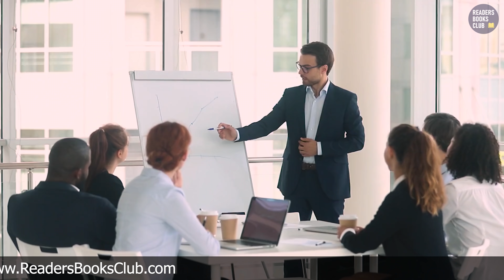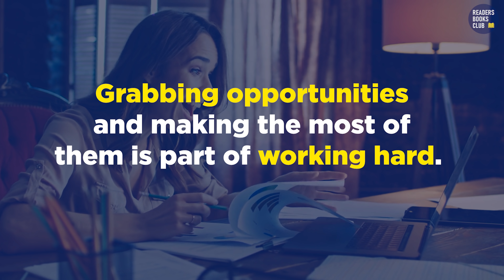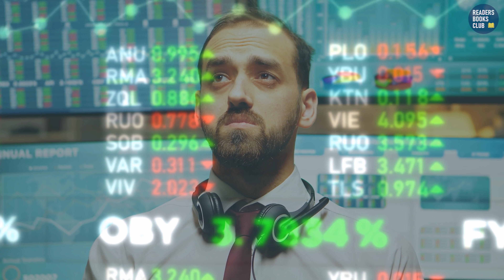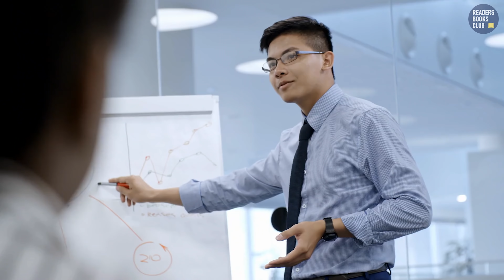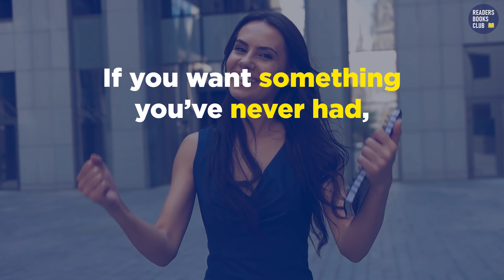हद से ज्यादा मेहनत The Power of Hard work in Hindi | Secret of Power Program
31 Days Secret of Power Program by Readers Books Club. जानिए कुछ सवालो के जवाब
- The Power of Hard Work in Hindi
- हद से ज्यादा मेहनत
- Benefits of Hard Work